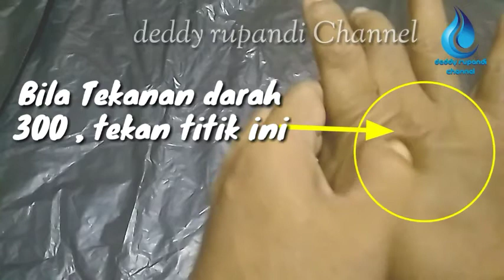Hipertensi Pijat Refleksi tekanan darah naik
Pijat Refleksi tekanan darah naik, di daerah tangan sebagai alternatif.. @DEDDYRUPANDI75